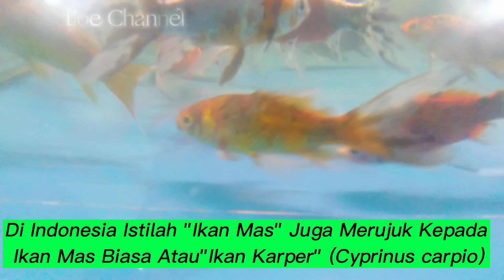SEJARAH IKAN EMAS || Ikan Koi Koki Komet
Video ini Menampilkan ikan mas Komet pancawarna di mana ikan mas Komet pancawarna merupakan salah satu ikan yang tercatat sebagai ikan hias pertama yang dibudidayakan manusia.
Terimakasih sudah berkunjung menonton video ini semoga dari video ini anda semua bisa mengetahui bagaimana sejarah ikan emas ikan koi koki dan ikan komet.